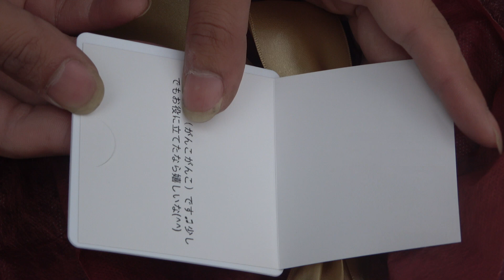畑の雑草抜きとみんなとの再会【第225話】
前回に引き続き雑草抜き！
畑周辺の雑草を抜きます
今年も夏野菜が美味しく育つと良いなぁ

そして！
この日はみんなが山に戻ってくる日
ノディがとっても嬉しそうです

声優専門学校の恩師と卒業生が山を開拓していくチャンネルです
予算がないのであり物と貰い物だけで、暮らしやすい環境を作っていきます

皆さんに教えていただいたAmazon Wishlistを作ってみました！
なにが必要かもわからないので、あったら便利な道具なども教えていただけると助かりますm(_ _)m

■Amazon Wishlist

□ 撮影: みんな
□ 編集: 廣瀬